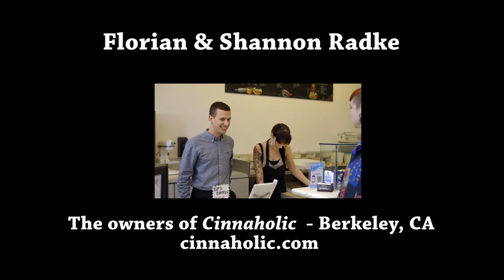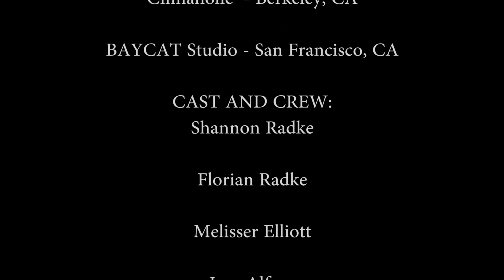Vegans do Macklemore & Ryan Lewis - "Thrift Shop" Parody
Song: Thrift Shop
Artist: Macklemore & Ryan Lewis (Feat. Wanz)

VIDEO SHOOT LOCATIONS
Rock Paper Scissors, Art Collective - Oakland, CA
Cinnaholic - Berkeley, CA

FEATURING
Shannon & Florian Radke - owners of Cinnaholic
Melisser Elliott - of CrueltyFreeFace.com
Jose Alfero - director of photography
Kristan Robinson - juice sipper, onesie rapper
Joe Rakowski - juice sipper, lip syncher
Kristin Lajeunesse - founder of Will Travel For Vegan Food
Kayle Martin
Mimi Torres
Bethany Simard
Nick Brentley
Matt Ducot
Rory Painter
George Lin
Samuel Lora
Tamara Drossart
Gillian Sipple
Soleil McKirdy
Dan Burr
Aaron Schirmer
Dwight Overton
Jamie Mane
Aro Jo